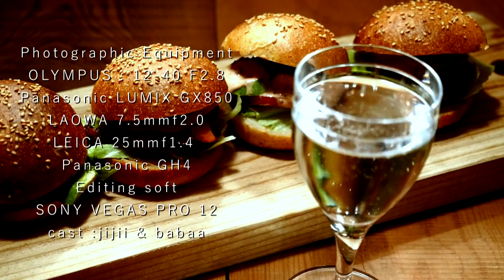【ジジイの話し】ジジイとババアの休日 Burger手作りハンバーガーの巻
得意のバーガー。2年前もバーガー焼いてるよ。